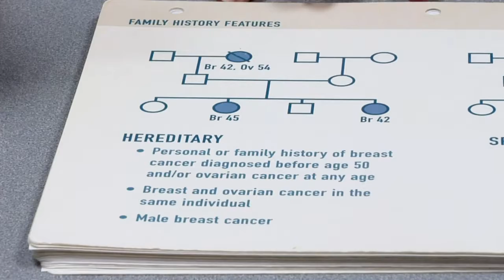High Risk Breast Cancer with Dr. Richard Budde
If a woman has a first-degree relative, like a parent, sibling or child who has had breast cancer, that woman is considered at high-risk for breast cancer herself. Dr. Richard Budde explains how screening and breast care can be augmented for women at high-risk.